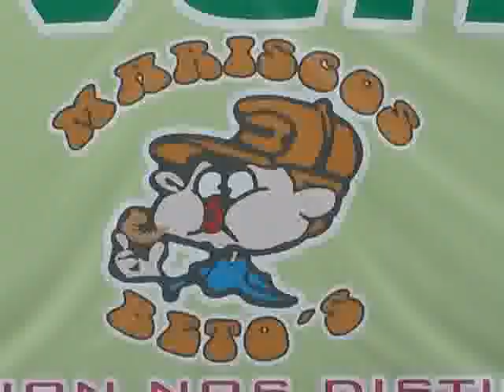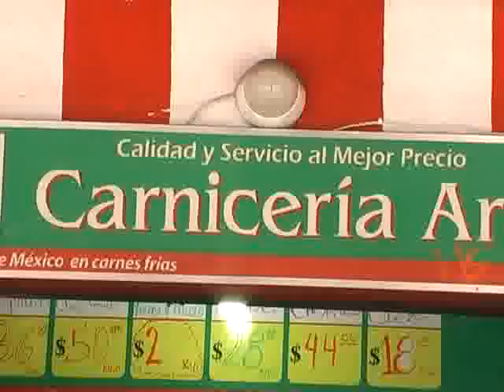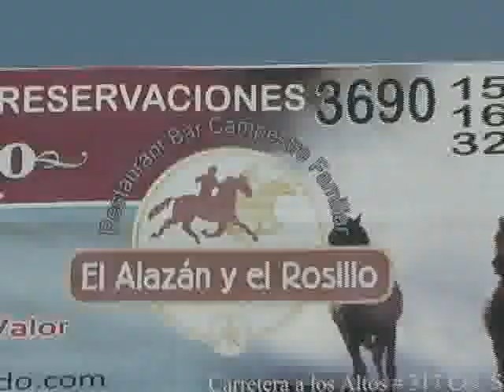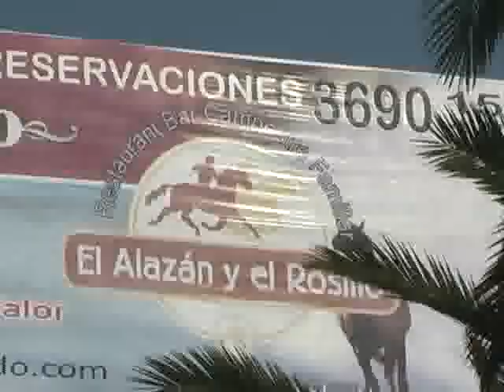LHEN Jaboncito Y Agua 131 2/2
LHEN
29/09/2012